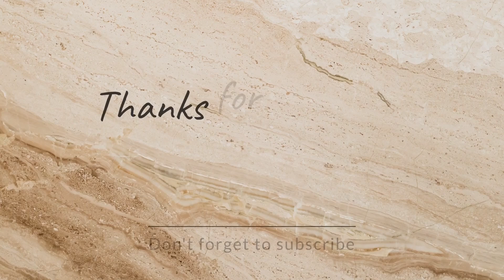chhipkali se savdhan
Jab kahin bhi chhipkali aisi jagah chhup jaaye Jahan se aap use Nikal Na paye jaise ki mere almari mein ghusi hui thi to use nikaalne ka ek aasan Tarika Bina kisi pareshani ke